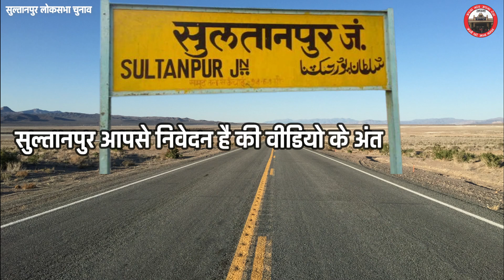सुल्तानपुर लोकसभा चुनाव इतिहास 1952 से 2019 तक | History of Sultanpur Constituency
सुलतानपुर लोकसभा सीट : कौन कब जीता
1951: बीवी केसकर, कांग्रेस
1957: गोविंद मालवीय, कांग्रेस
1962: कुंवर कृष्ण वर्मा, कांग्रेस
1967: गनपत सहाय, कांग्रेस
1971: केदार नाथ सिंह, कांग्रेस
1977: जुल्फी कौरुल्ला, जनता पार्टी
1980: गिरिराज सिंह, कांग्रेस
1984: राज करन सिंह, कांग्रेस
1989: राम सिंह, जनता दल
1991: विश्वनाथ दास शास्त्री, भारतीय जनता पार्टी
1996: देवेंद्र बहादुर रॉय, भारतीय जनता पार्टी
1998: देवेंद्र बहादुर रॉय, भारतीय जनता पार्टी
1999: जय भद्र सिंह, बहुजन समाज पार्टी
2004: मोहम्मद ताहिर खान, बहुजन समाज पार्टी
2009: डॉ संजय सिंह, कांग्रेस
2014: वरुण गांधी, भारतीय जनता पार्टी
2019: मेनका संजय गाँधी , भारतीय जनता पार्टी

samajwadi party sultanpur
baspa sultanpur
bhajpa sultanpur
bjp sultanpur
congress sultanpur
loksabha election
latest news
menka gandhi
tahir khan
sanjay singh
varun gandhi
2024 election sultanpur
latest news loksabha election
aaj ki latest loksabha news
history of sultanpur
sultanpur up
38 loksabha seat sultanpur